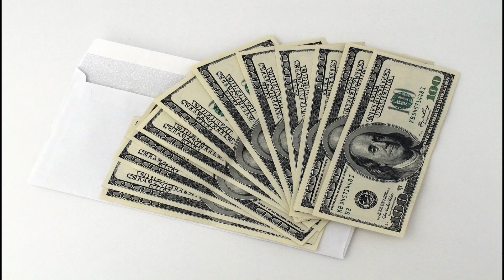Scorpio | Unexpected Opportunities and Financial Growth | 1st - 7th of May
This is a career & finance horoscope for the sign of Scorpio.